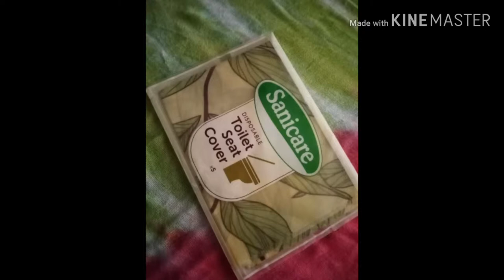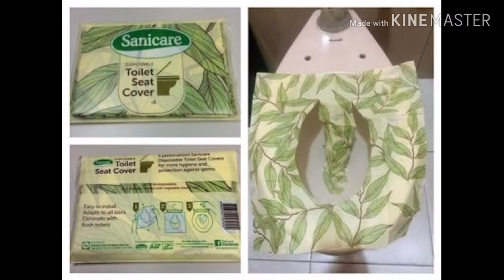productreviews on SANICARE toilet seat cover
Tips for using public toilet
Hygiene health